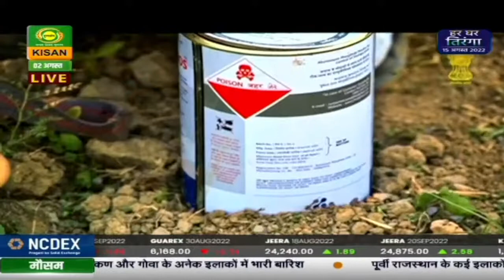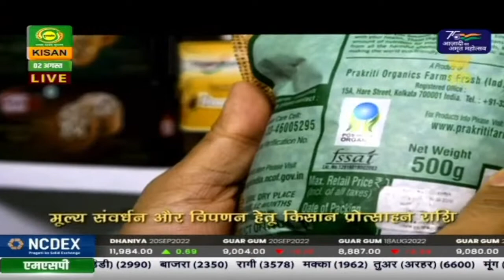हैलो किसान : सूखे और ज्यादा बरसात में कृषि कार्य | Hello Kisan | Aug 02, 2022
हैलो किसान
सूखे और ज्यादा बरसात में कृषि कार्य